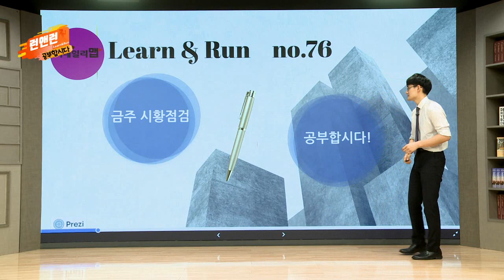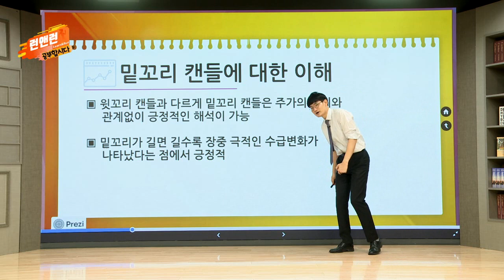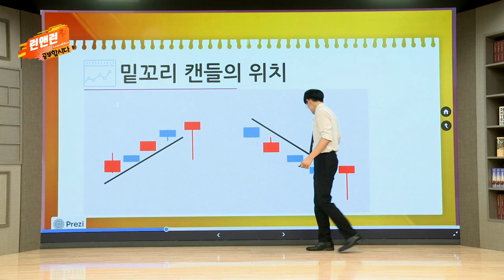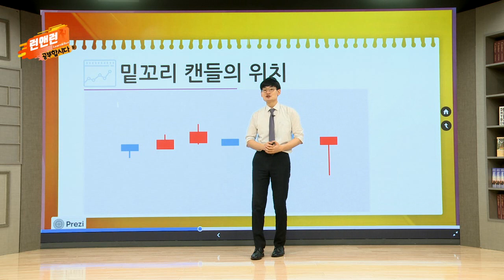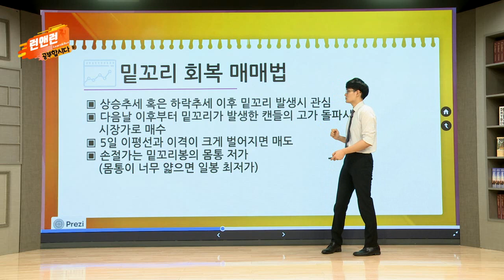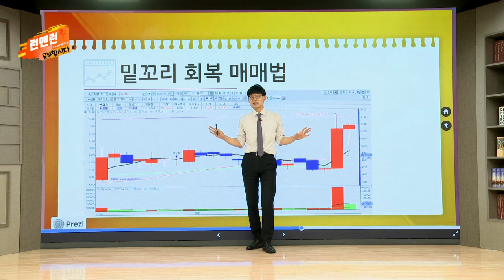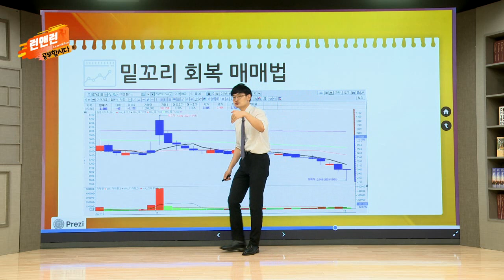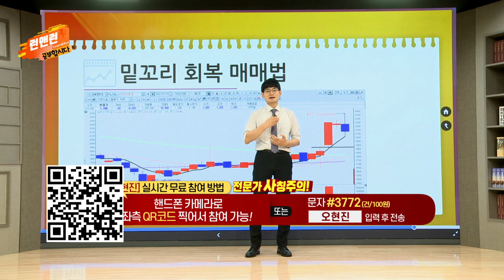밑꼬리 회복 매매법_공부합시다_이데일리맵 오현진_런앤런 76회 (20220723)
# 밑꼬리 회복 매매법